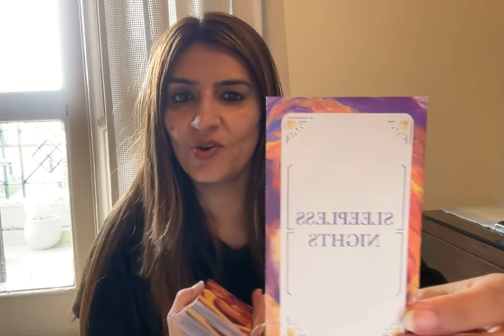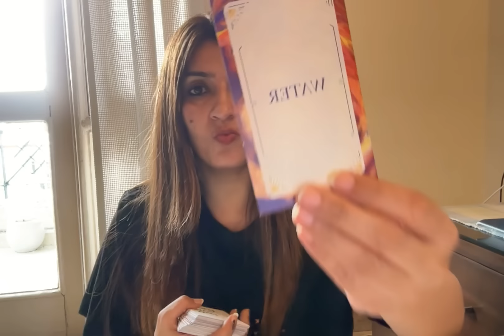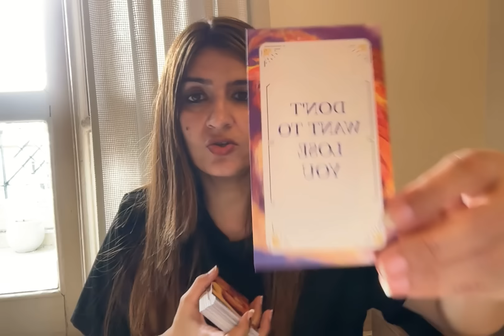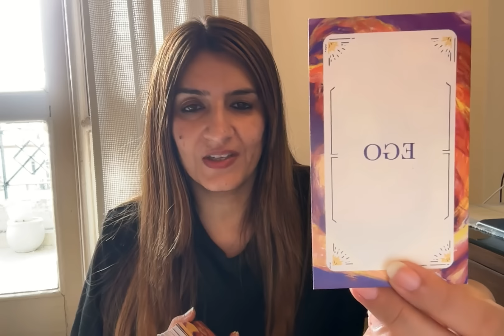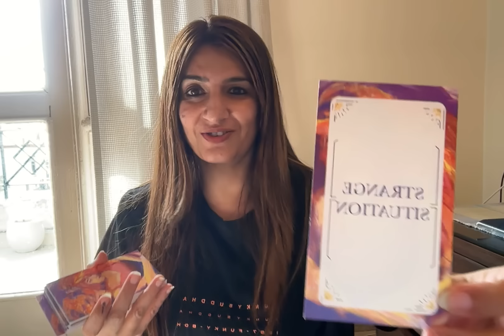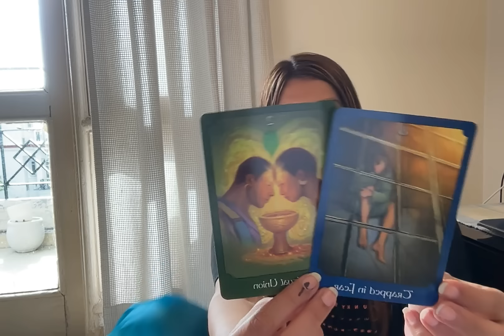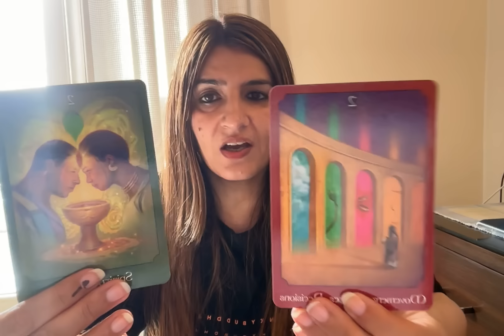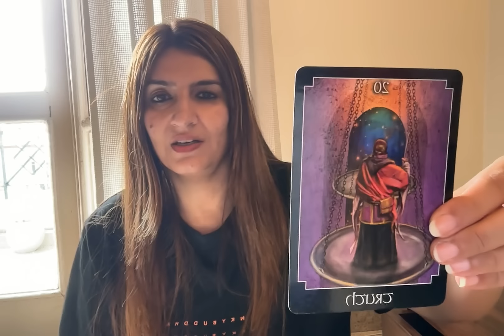Destiny has beautiful plans for u. Heat & throat chakra healed. Stability in love. Reunion. 222.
A medium and an empath. I can read and sense from your pictures and predict. I work with my Ascended Masters, Spirit Guides and ARCHANGELS. This does not take the place of any medical diagnosis or legal advice.

Any major decisions should be consulted by a professional.

This does not take the place of that. Tam Predicts White Magic Spells is not responsible for any decision that you may take. Category Entertainment